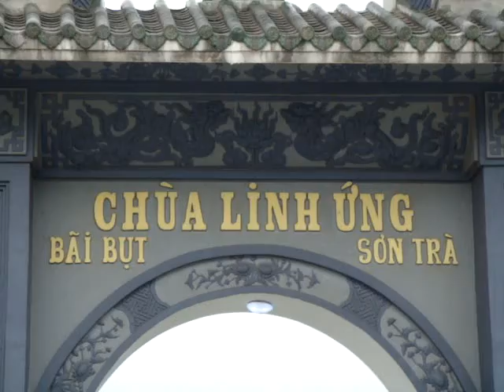006 Lam Xuyen Viet March/2010/6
Chua Linh Tu...bai But Son Tra Da Nang